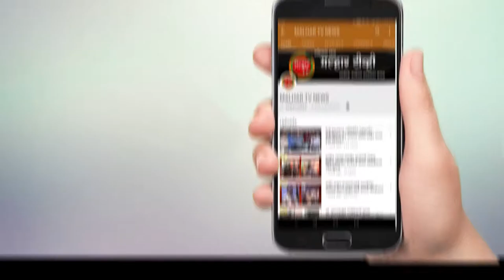रामशेठ ठाकूर पब्लिक स्कूलची यशस्वी घौडदौड; स्थापनदिनानिमित्त शाळेच्या वाटचालीचा घेतला आढावा